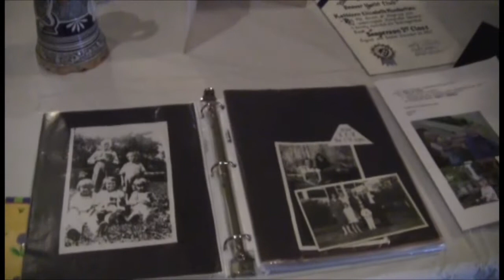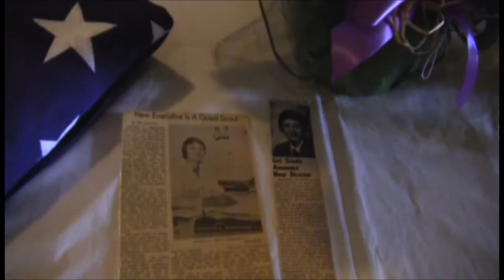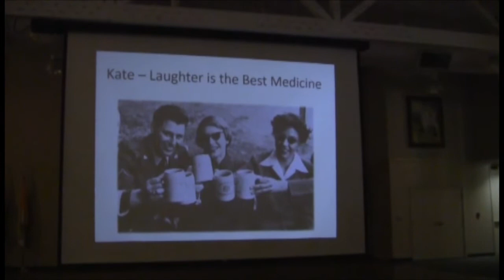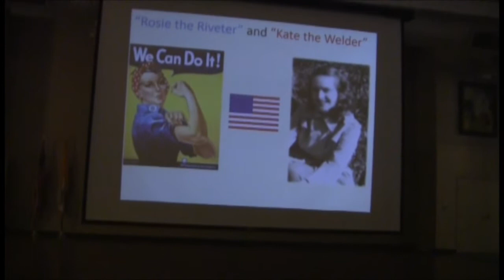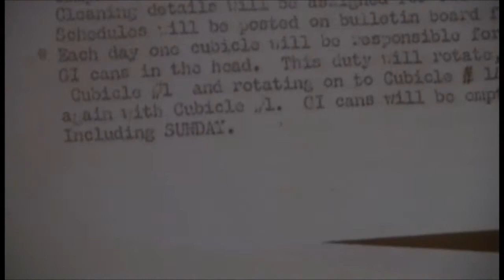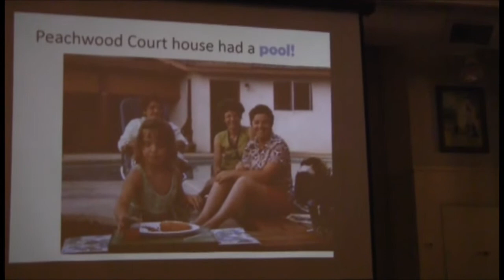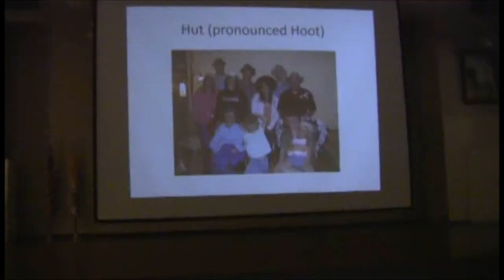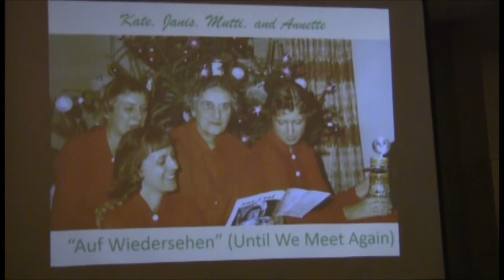Kate's Memorial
Kathleen Mundschau's Memorial Service in Modesto, January 13, 2014